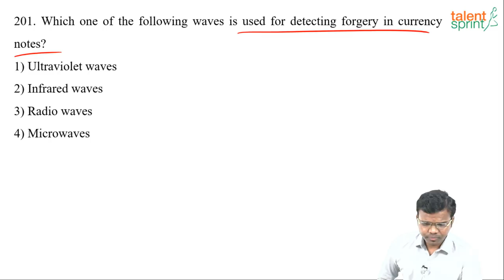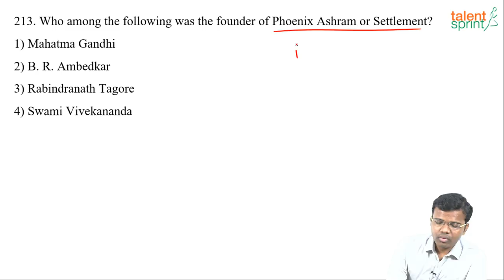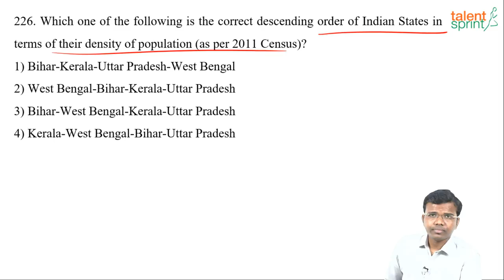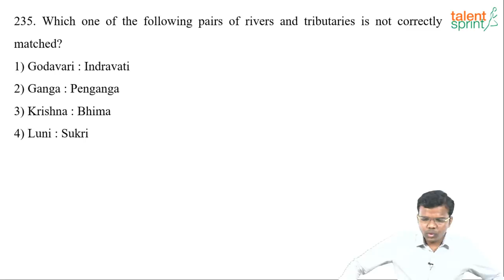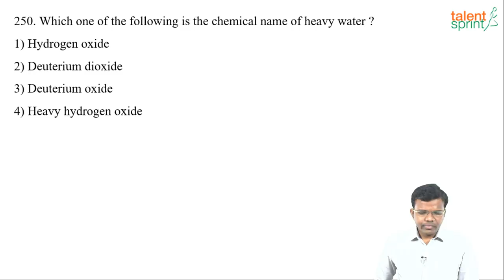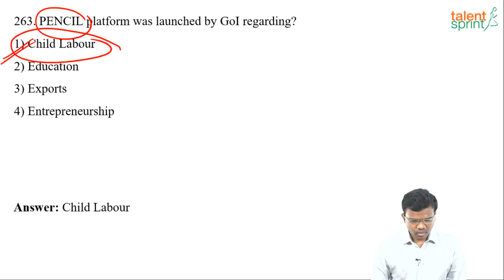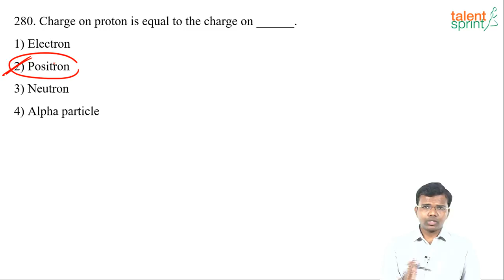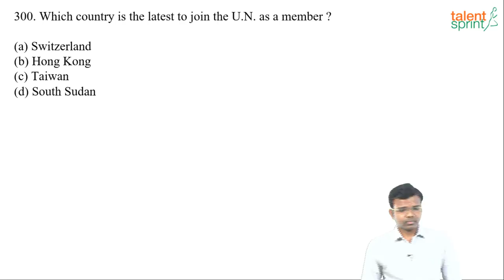300 Most Expected MCQs General Awareness SSC CGL | CHSL | Railways - 2019 (Part 7)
Are you preparing for any competitive exams like Bank, SSC and Railway?

Stay Tune !!! TalentSprint's Videos and LIVE Courses will help you to get ready for it from the comfort of your home.